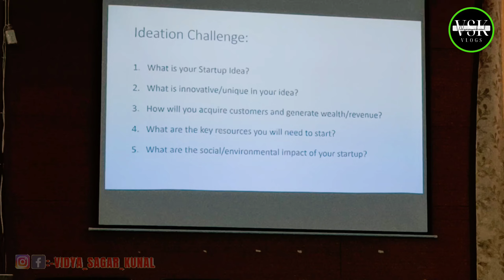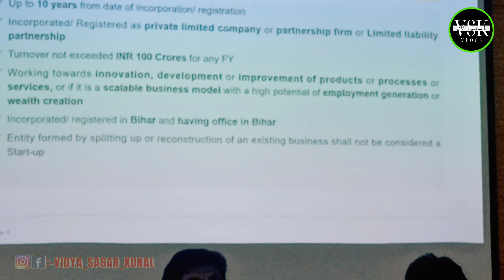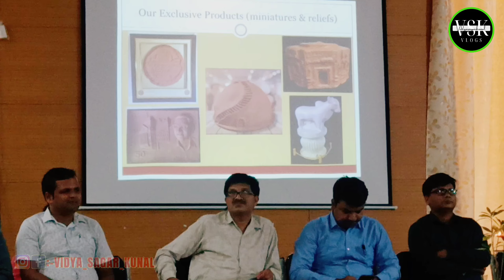Inauguration of startup cell || GEC NAWADA|| Vidya Sagar Kunal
HI FRIENDS.

My self Vidya Sagar a Civil Engineering student of "GOVERNMENT  ENGINEERING COLLEGE NAWADA. "